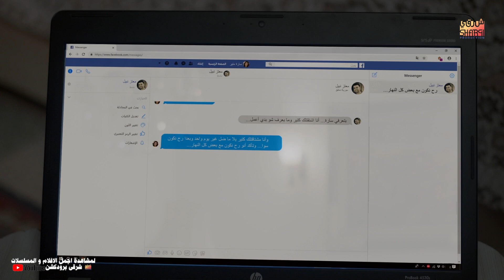انتي احلى من كل المعازيم في الحفلة